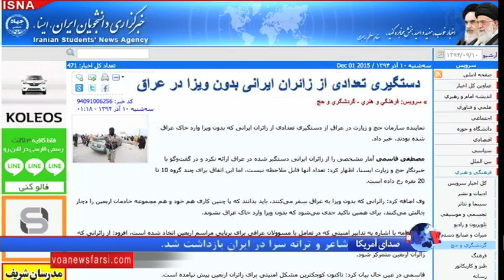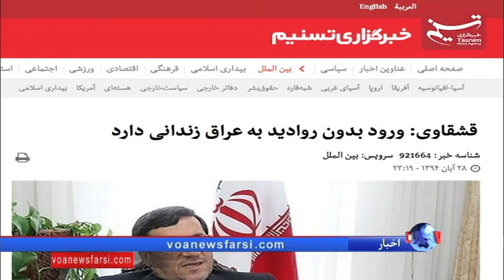زائران ایرانی بدون روادید از عراق بازگردانده شدند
شماری از شهروندان ایرانی که برای حضور در مراسم اربعین به عراق سفر کرده بودند به دلیل نداشتن روادید بازداشت و به ایران بازگردانده شدند. در عین حال مرز مهران بطور یک طرفه از سوی عراق بسته شده تا امکان حضور بیشتر زائران ایرانی در مراسم اربعین از طریق این مرز وجود نداشته باشد.